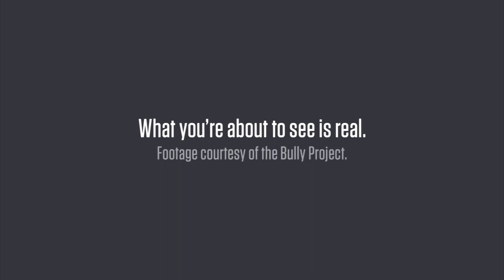Husson Men's Basketball: The Locker Room Nov 17, 2017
On this week's show, Husson Eagle's Mens Basketball Coach Warren Caruso and senior point guard Raheem Anderson talk with host Bryan Sidelinger about the upcoming season. Produced by Brianna Bires.

The Locker Room is a public affairs sports program produced by the students and staff of the New England School of Communications at Husson University. Shows are hosted and produced by students majoring in sports journalism and generally feature the coaches and athletes of Husson University.

The Locker Room is overseen by Husson and NESCom adjunct Toby Nelson. Nelson teaches Sports Play-by-Play, Advanced Sports Technique and Producing and Hosting A Sports Show.

The NESCom Journalism channel is managed by Jeffrey Hope who runs the journalism department at NESCom.

Behind the scenes the technical production of NESCom Connection, The Maine Report and The Locker Room is achieved by students majoring in Video Production. Students implement highly advanced industry standard production techniques in a time sensitive environment. These students utilize skills and training in a facility featuring industry standard equipment provided by Tektronix, EVS, ChyronHego, and Grass Valley Thompson.